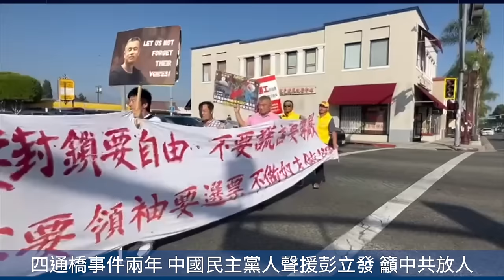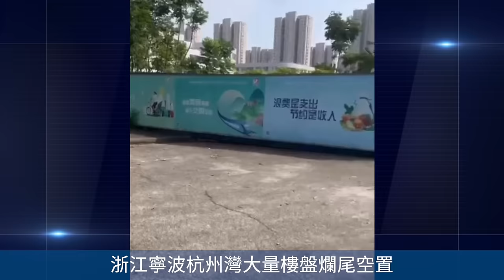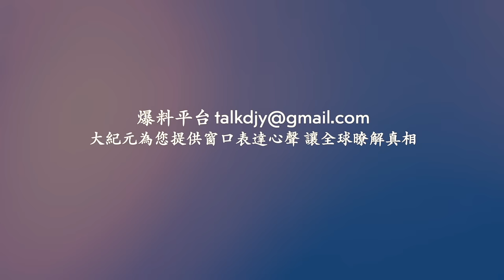四通橋事件兩年 海外尋找彭立發 籲中共放人 ！浙江寧波杭州灣大量樓盤爛尾空置！網絡視頻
相關文章：
四通橋事件兩年 海外尋找彭立發 籲中共放
Line：@puritang
❤️ 留下Email，訂閱大紀元電子報！
1. 秉承普世價值，堅持獨立的原則，維護民眾的知情權，捍衛新聞自由，提倡信仰自由、言論自由、集會自由，尊重人權。
2. 為真相護航，為沉默發聲，始終將讀者的利益放在首位。